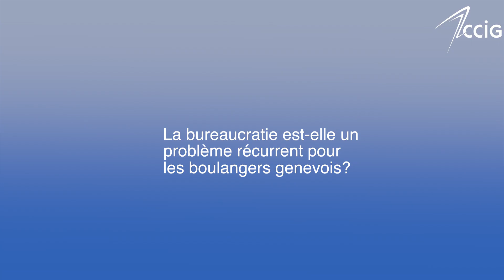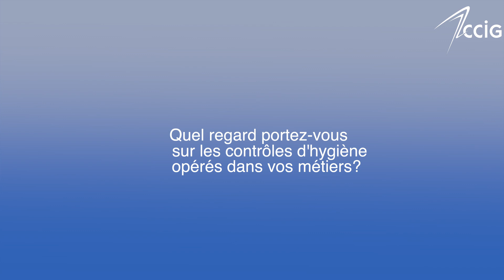[INTERVIEW DE LA SEMAINE] Eric Emery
Eric Emery, président de l'association des boulangers-confiseurs de Genève, évoque la lourdeur de la bureaucratie envers des PME comme la sienne.
Tiré de "Parlons économie" sur Radio Lac.